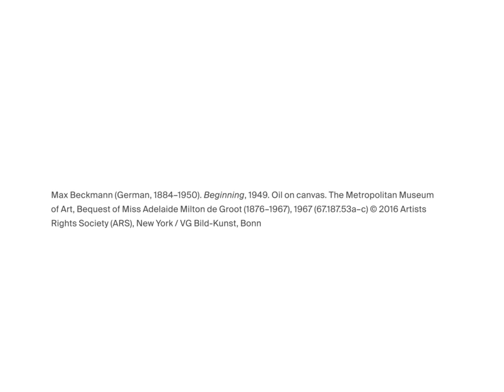The Artist Project: Eric Fischl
"He's painting about the struggle of being human."

Artist Eric Fischl reflects on Max Beckmann's "Beginning"  in this episode of The Artist Project—an online series in which artists respond to works of art in The Met collection.

Eric Fischl, born in 1948, is an American painter, sculptor, and printmaker.